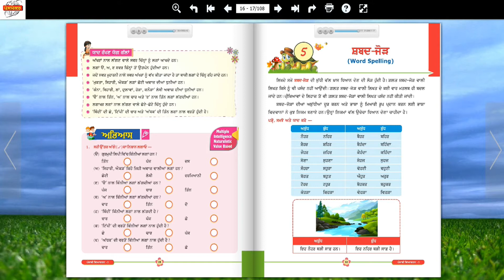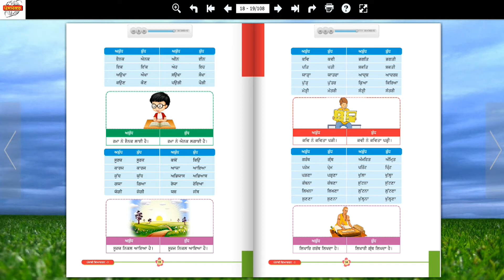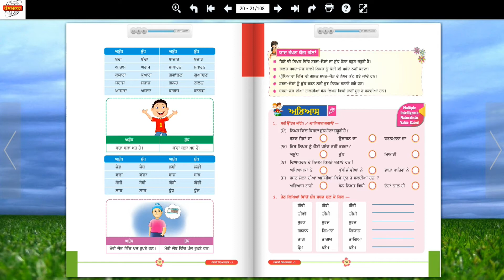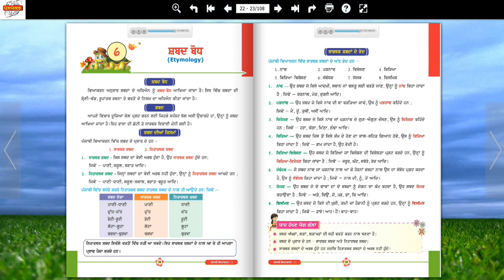VIYAKARAN 5 CH 6 SHABAD BODH ETYMOLOGY